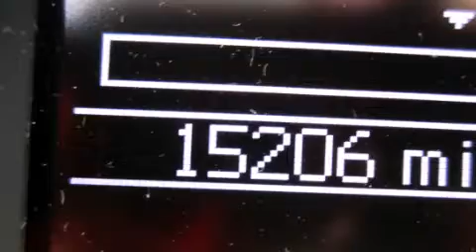2013 Jeep Grand Cherokee Para La Venta en Fort Smith AR 7290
Haz clic aquí para ver el precio Hemos tenido el honor de servir a la zona de Fort Smith AR , le prometemos que su experiencia superará sus expectativas ! Year : 2013 Make : Jeep Model : Grand Cherokee Engine : Motor con 6-Cil de 3.6L Trans . : Transmisión Automática Millaje : 15,206 Stock : DC569386 Breeden Dodge Chrysler Jeep 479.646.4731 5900 Highway 71 S Fort Smith , AR 72908